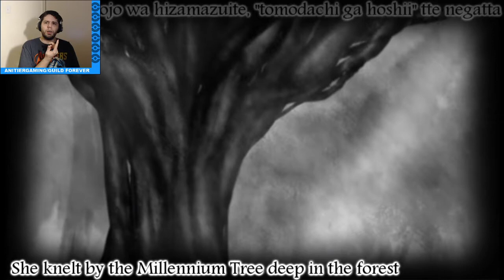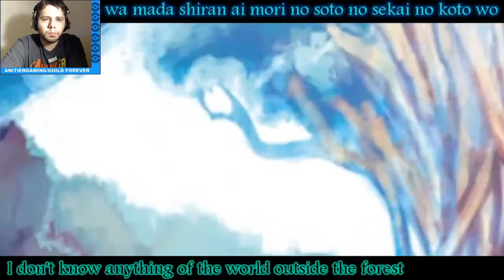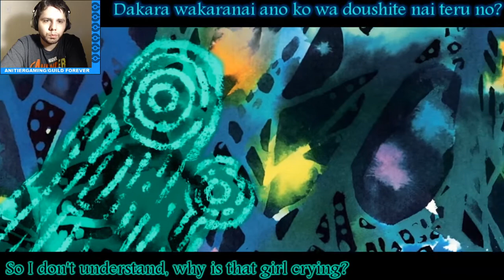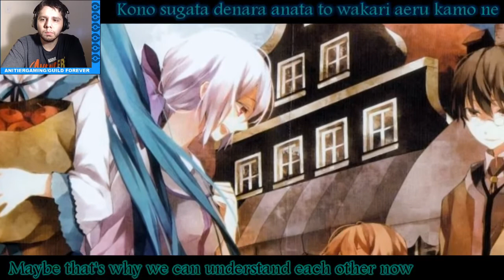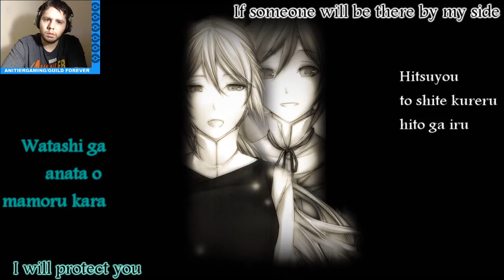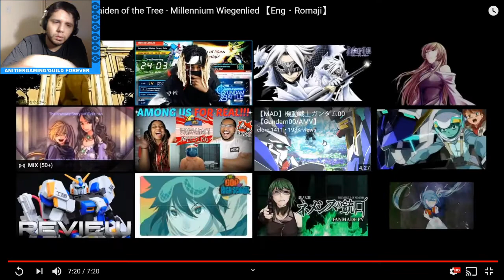(Miku/Haku) The Maiden Of the Tree - Millennium Wiegenlied Reaction/Review!